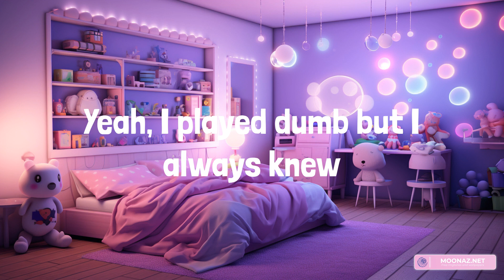Olivia Rodrigo - traitor (Lyrics)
Lyrics:
Ooh-ooh-ooh
Ah-ah-ah-ah-ah